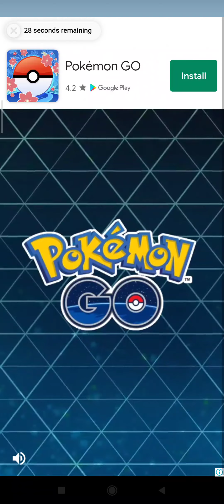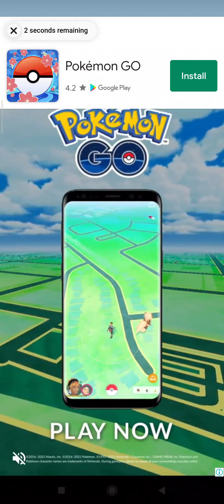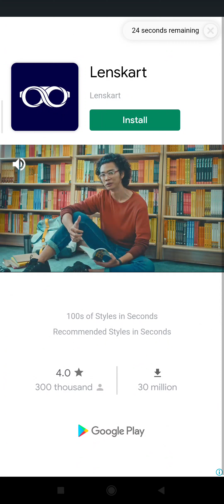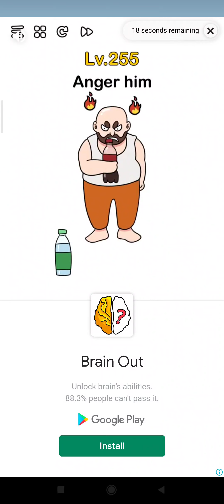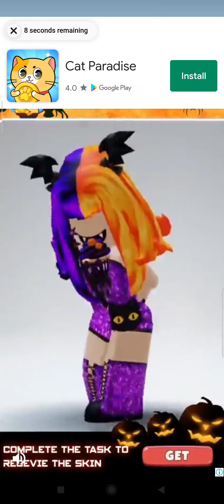July 5, 2022